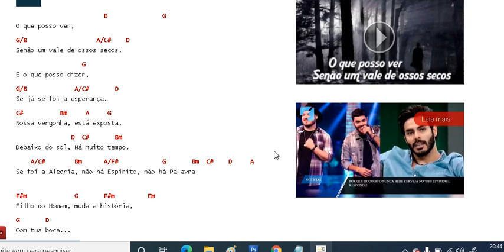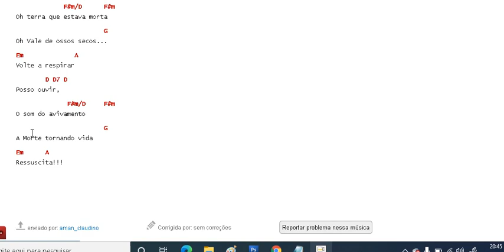A Morte tornando vida